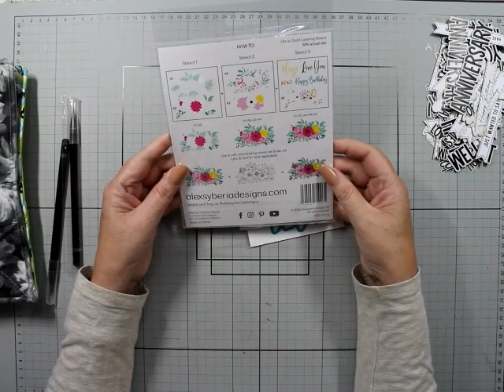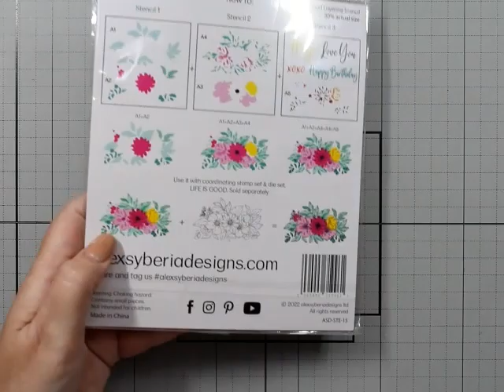CRAFT HAUL | From Picture 2 Page Show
Today I have a little haul for you.

All products purchased with my own money unless otherwise noted.  The opinions and style of crafting used on this channel are based on my own opinions and experience.